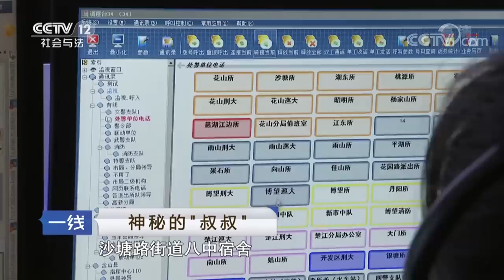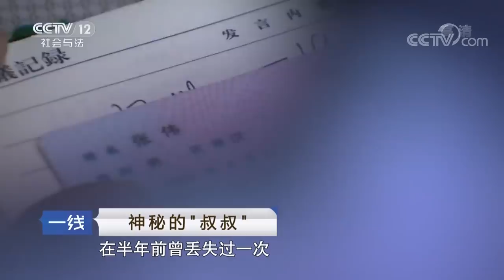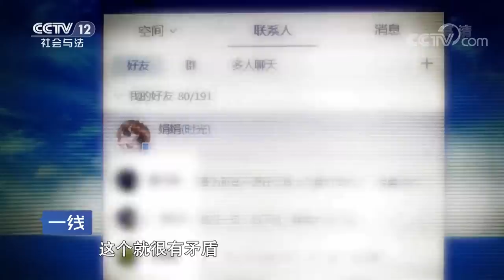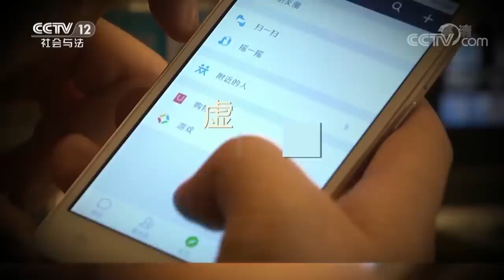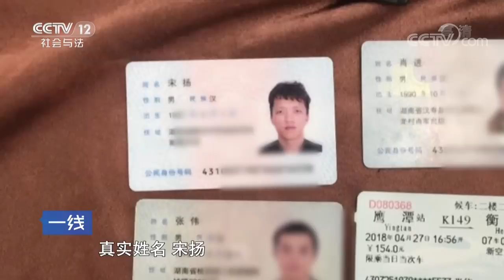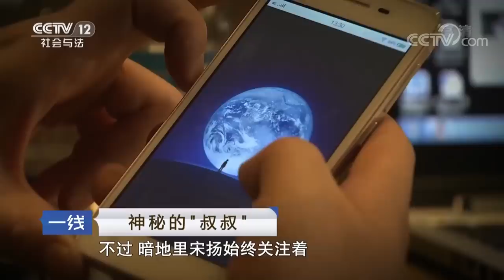《一线》单亲妈妈与外界无冤无仇 却惨遭毒手死在家中 20180909 | CCTV社会与法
本期看点：单亲妈妈武文娟与外界无冤无仇，却惨遭毒手死在家中，案发现场非常血腥，凶手作案手段非常残忍。警方调查走访，实地勘验，发现案发现场疑点重重。孩子口中提到的叔叔究竟是谁？